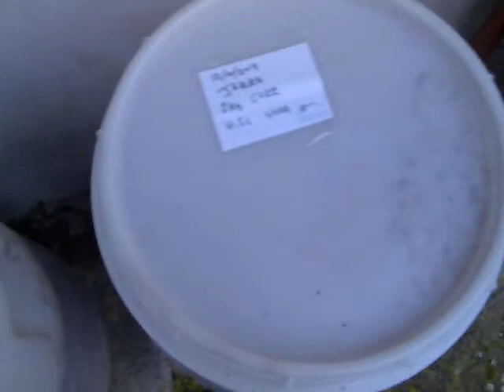Preparing for Slivovice (Plum Brandy)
Preparing for Slivovice (Plum Brandy) and Jabkovice (Apple Brandy or some call it Calvados)